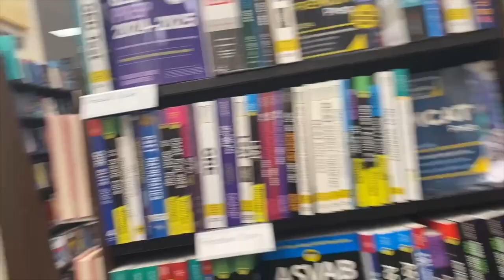Can I Find Poetry at Barnes & Noble?